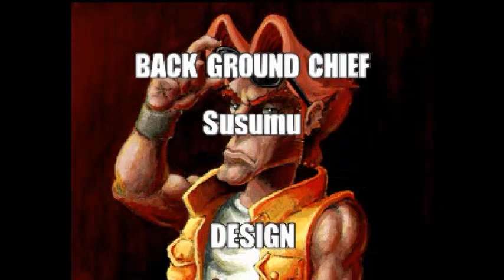Longplay #03 : Metal Slug X (Playstation - 1999)